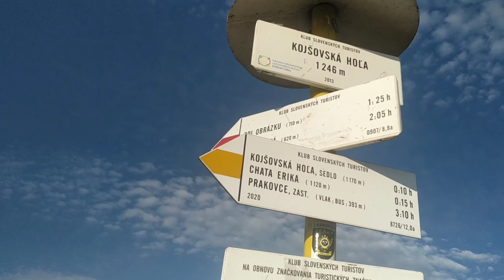Kojšovská hoľa - 13.11.2021